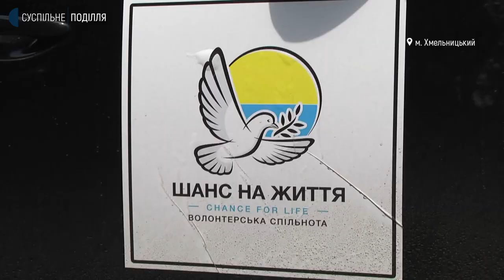Лікувальний заклад, де перебувають поранені бійці, безкоштовно отримав медичне обладнання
До Хмельницького обласного лікувального закладу, де перебувають поранені бійці, безкоштовно передали медичне обладнання. Про це розповів директор благодійного фонду волонтерської спільноти «Шанс на життя» Максим Блашкун. За його словами, наданий вакуумний апарат застосовуватимуть  для пришвидшеного загоєння поранень. Про те, наскільки необхідне дане медичне обладнання для лікарні, кого лікуватимуть з його допомогою та наскільки цей апарат дорого вартісним – розповість Михайло Жила.